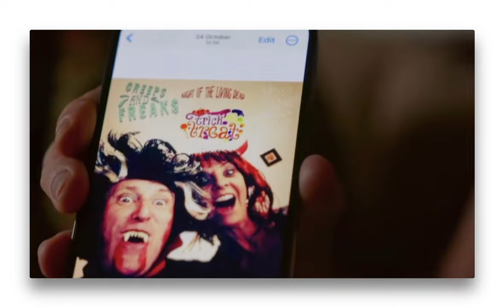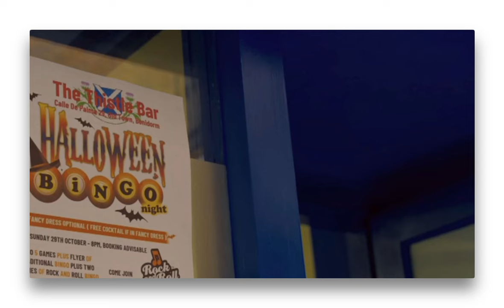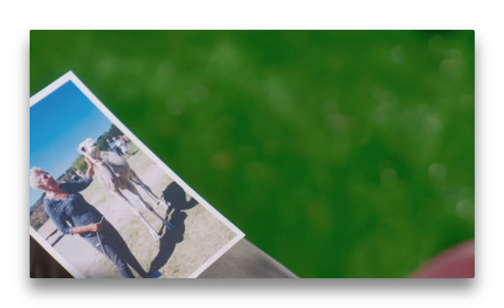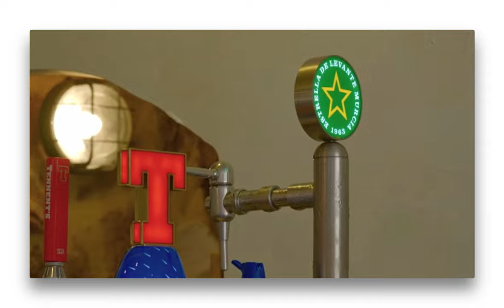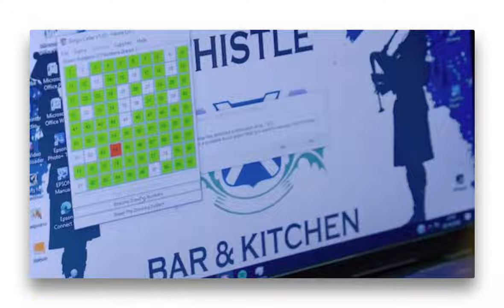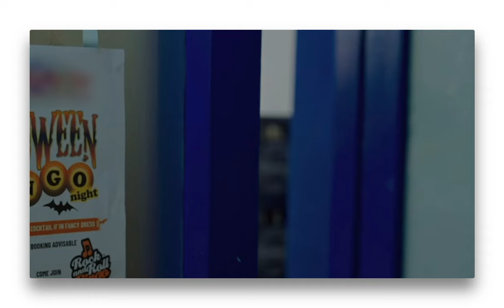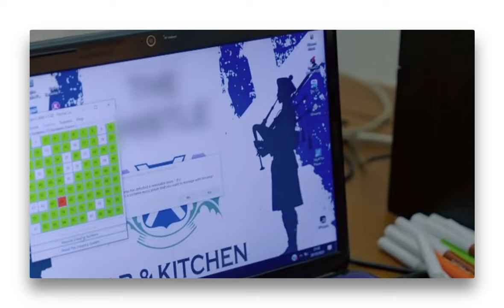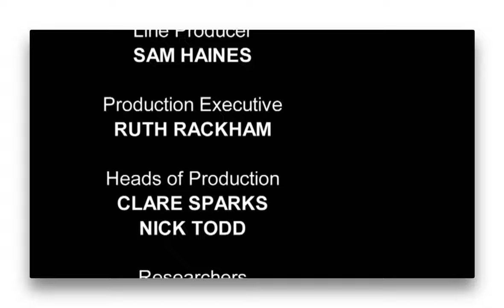BLB season 12 eppisode 29